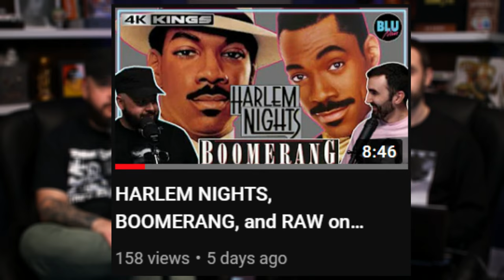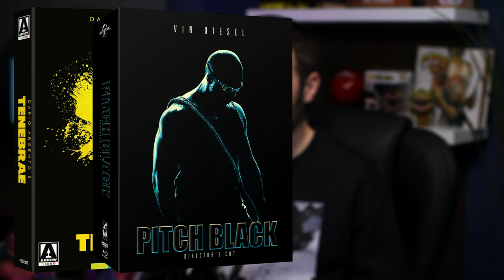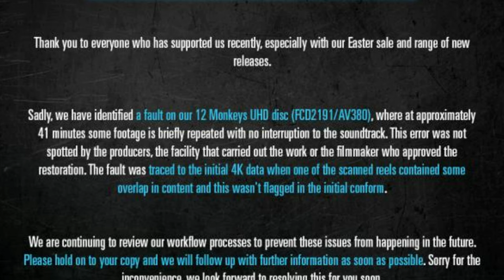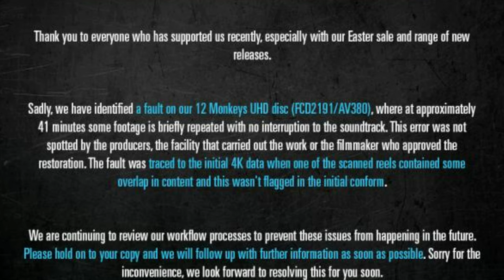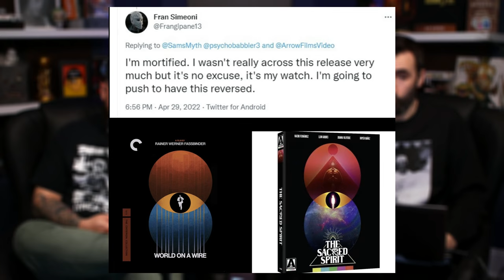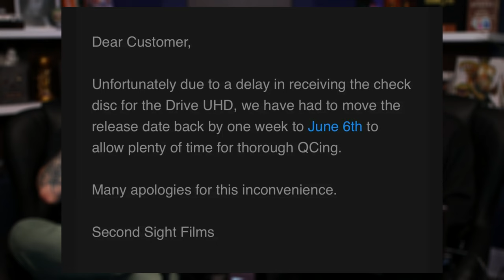ARROW STEALS ARTWORK? 12 MONKEYS 4K DISC REPLACEMENT, DRIVE 4K DELAYED & MORE THIS WEEK! | 4K Kings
Welcome back everyone! This week we will be covering a wide variety of topics such as Tenebrae from Arrow, Pitch Black 4K from Turbine, Edge of Tomorrow 4K, Baseketball, The Love Witch, Dr. Strange (1978) and we will also be giving everyone our Movie Recommendations of the week!

First up, more delays and replacements. Arrow may have even lifted artwork directly from Criterion.

Did you buy 12 Monkeys 4K? Do you think Arrow stole that artwork? Are you waiting on Drive 4K? Let us know below!